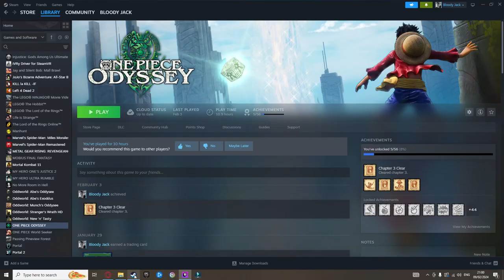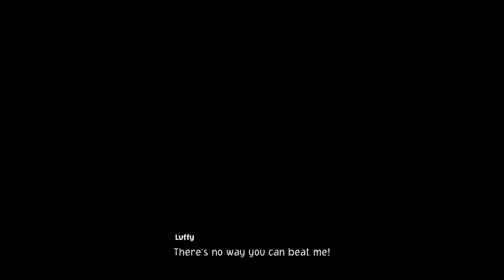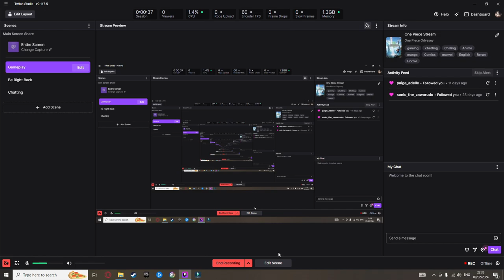Feeling Super in Water 7, fighting Franky and hunting women, One Piece Odyssey VOD Part 08